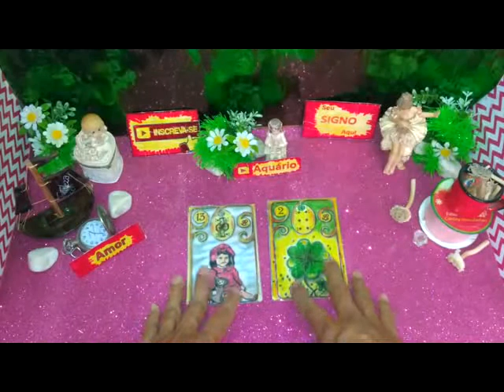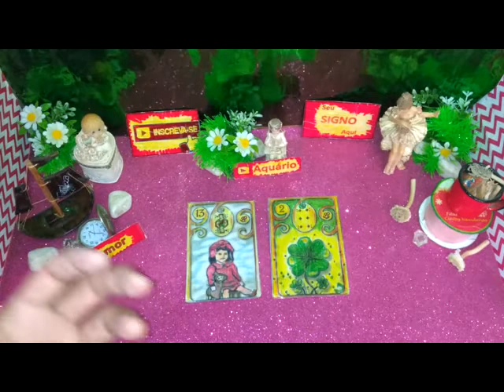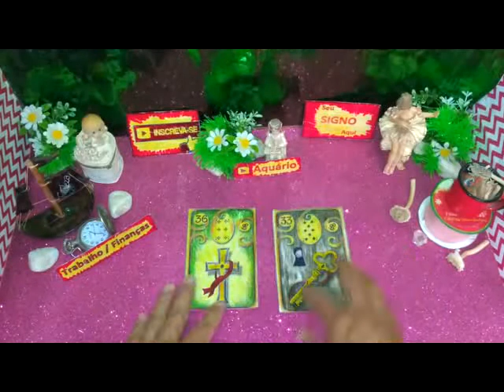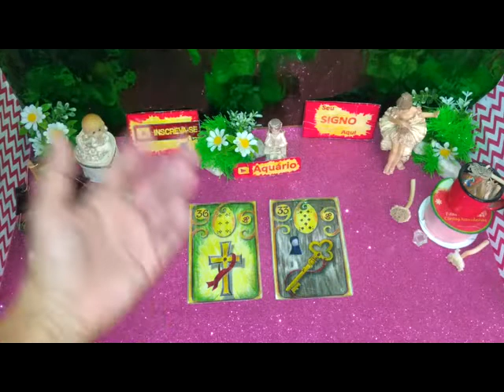AQUÁRIO MAIO 2020 SIGNOS Previsões 2ª PARTE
AQUÁRIO MAIO 2020 SIGNOS Previsão Muito Amor Sucesso Energia Positiva para Você no ANO DO SOL

Aquário Maio 2020 Previsão Parte  2  de 16 a 31